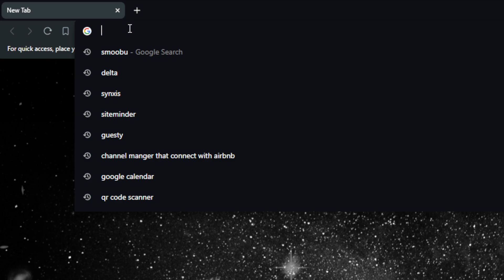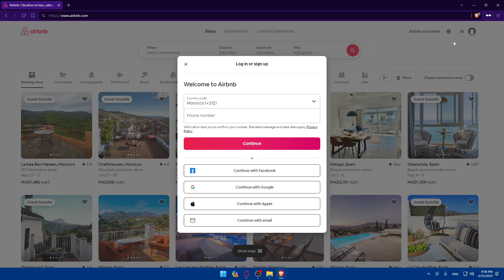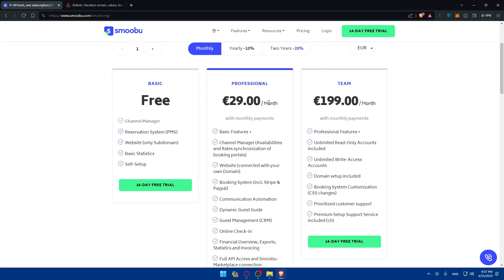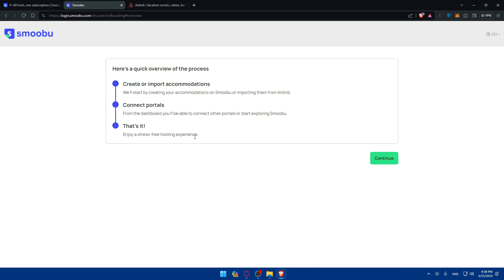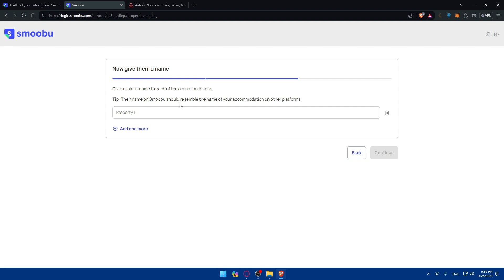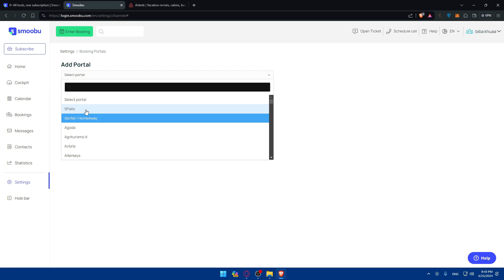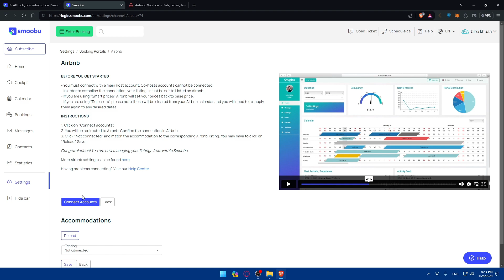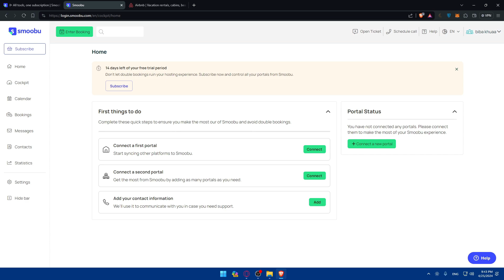How To Connect Airbnb To Smoobu 2024! (Full Tutorial)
Today we talk about connect airbnb to smoobu,airbnb business,how to airbnb,how to run an airbnb